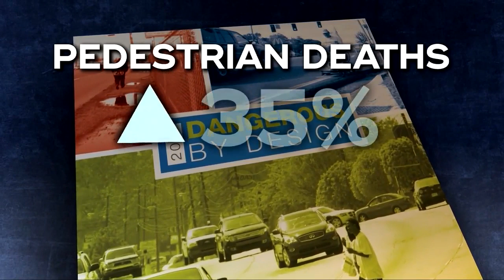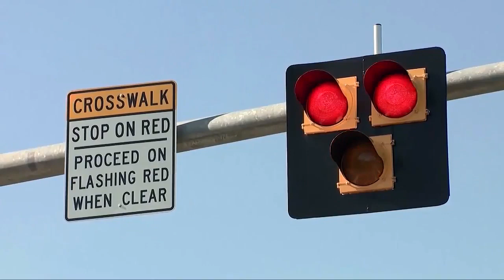Pedestrian deaths on the rise